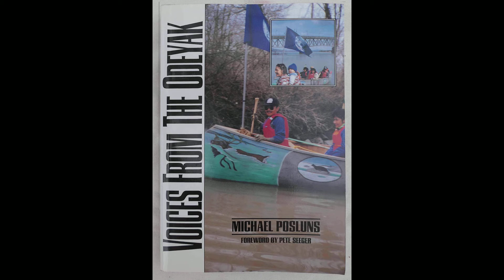North River Friends of Clearwater